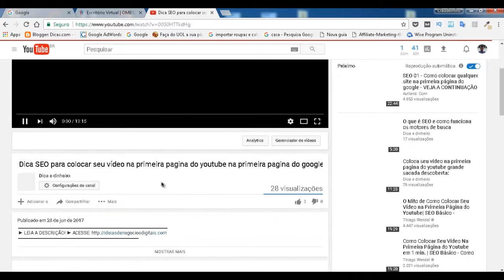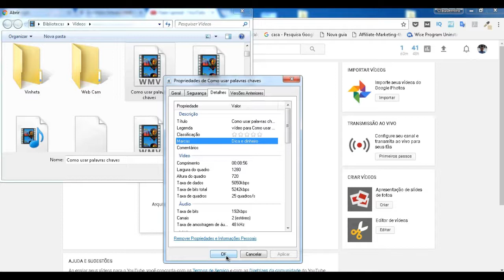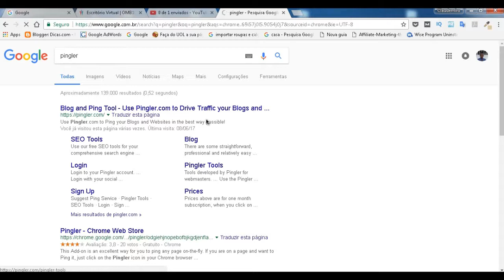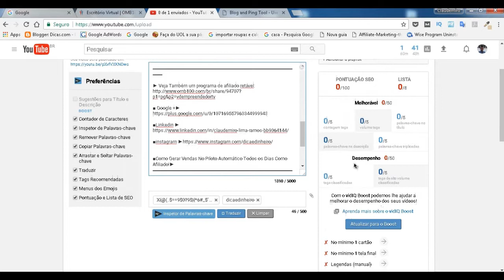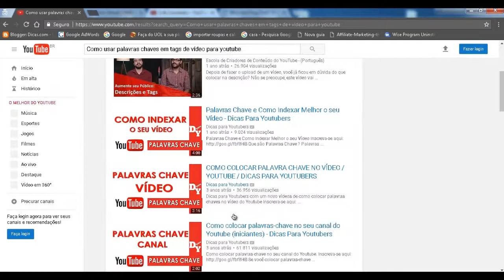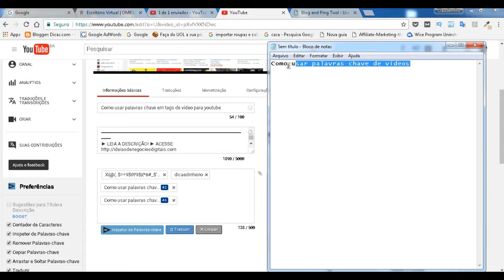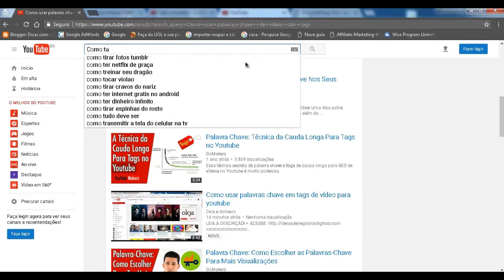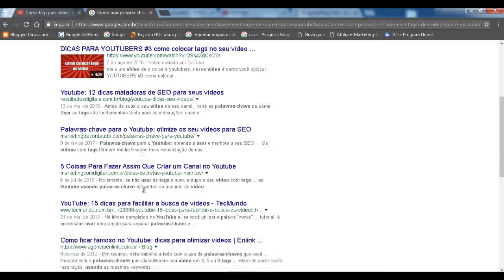Como trabalhar com palavras chave em tags de vídeo para youtube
■ Descrição
Como trabalhar com palavras chaves em tags de vídeo para youtube, tem um engano muito grande a respeito de tags de vídeo. A quem diz que pode se copiar tags de outro vídeo que esteja na primeira posição consegue ranquear seu vídeo na primeira pagina. Fiz vários teste e nunca consegui, só consegui com este método que passei agor neste vídeo.

Como trabalhar com palavras chaves em tags de vídeo para youtube, existe vários método que ranqueia seu vídeo mais é necessário ter um SEO completo. Então dica que passo hoje com certeza você vai consegui com certesa.

Como trabalhar com palavras chaves em tags de vídeo para youtube porque tudo que você faz é usar as palavras chaves certa e como fazer isso a estratégia é muito simples